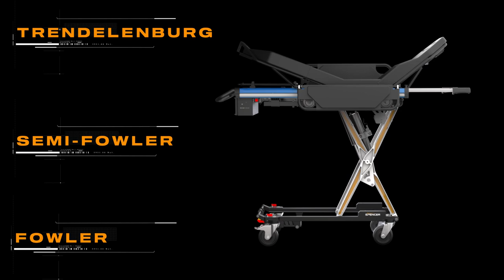Spencer Powered Stretcher Kinetix - Improving Your Patient Transport Operations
KINETIX is an advanced powered stretcher that can load up to 300 kg into an ambulance.

🔸 It doesn't require any lifting effort during patient transport and handling operations. With the push of a button, the operator can easily set the desired loading height (up to a maximum of 92 cm) and safely control the device’s lifting and lowering movements.

🔸 The sidebars are foldable and can be adjusted to increase the surface of the stretcher and allow the transport of bariatric patients.

🔸 The shortening frame, telescopic handles and pivoting wheels with directional lock offer greater maneuverability in confined spaces, while the double rechargeable battery guarantees greater operating autonomy.

🔸 The lateral LED lights provide visibility in darker environments.

🔸 The KINETIX stretcher is supplied with waterproof heat-sealed PVC mattress, ergonomic headrest, restraint belts and foldable IV pole.